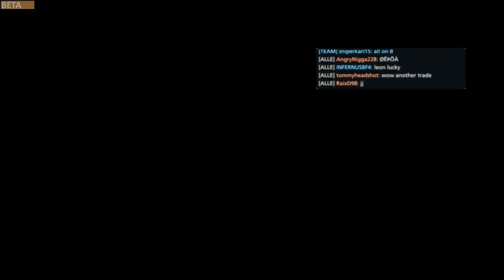BATTLEFIELD HARDLINE #005 - Knappes Match - Let's Play - [Ger/HD/60FPS]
Battlefield Hardline in ein Nebenableger der Battlefield Reihe. Der für Battlefiled-Verhältnisse sehr infanterielastige Shooter stammt von Visceral Games, ein Entwicklerstudio, dass zuvor mit Dead Space auf sich aufmerksam gemacht hat.Wir begeben uns in riesige Schlachten und versuchen den Sieg für unser Team zu erringen. Ob es uns im heutigen Part gelingen wird? Dafür müsst ihr ins Video schauen ;)